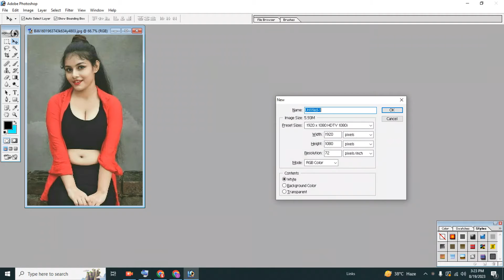New Photo Shop Tutorial